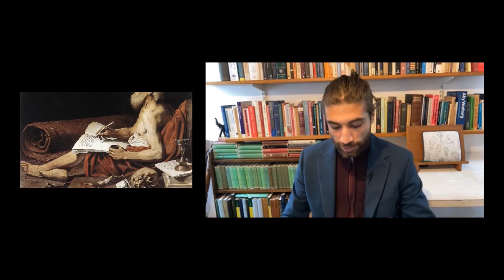Introduction into the Ego and the Self - A Tale of Light and Shadow (I)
This video is the first part of the lecture series on the Unconscious. In here I explore the philosophical foundations for Carl Jung's understanding of the Ego and the Self in regards to Western and Eastern traditions.